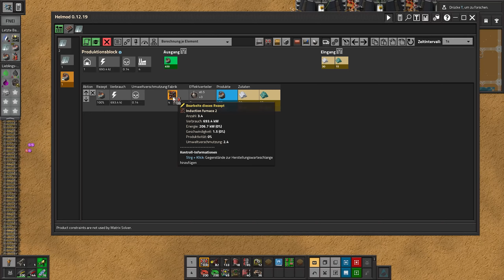#169 - Factorio - Wir haben Invar